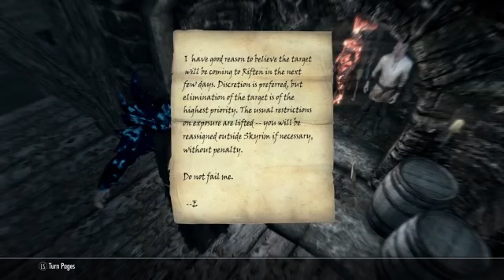Interdimensional Cable:SKYRIM KNIGHT:WEREPICKLERICK🪴💃 🧿 💀👁️🐍🥷🐈‍⬛🪴��